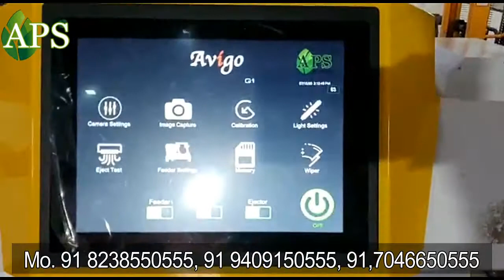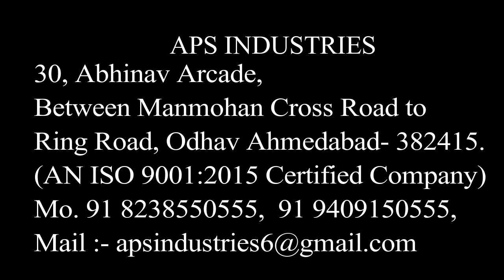color sorting machine for plastic flake, optical sorter machine for recycling plastic Color Sorter,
Please contact APS INDUSTRIES color sorter for any questions you may have concerning our company, products or services.
powerful software color sorting
image capture true colorful

This system perfectly suits the needs of modern food and non-food
processing systems that demand the optical sorters ability to
detect and reject products of similar colors but with different shades.
APS  - MUCH MORE THAN FULL-COLOR
APS offers the ultimate Full-Colour RGB technology with 0.06 mm optical resolution to meet the most demanding quality standards with respect to seeds, grains, food and non-food commodities.

Thanks to real-color technology, APS sees just like the human eye, recognizing up to 100 families of defects.

The combination of the Full-Colour vision system with NIR and InGaAs technologies makes the APS  the most advanced vision-based sorter on the market, dedicated to the most challenging sorting applications.